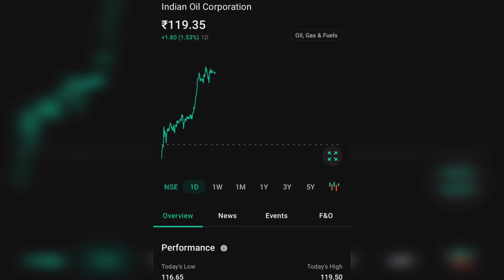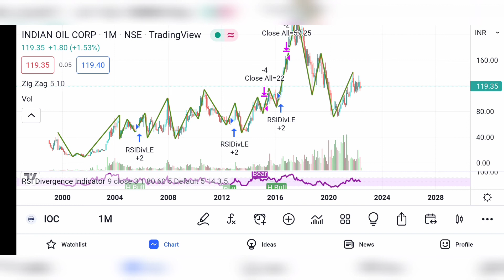IOC SHARE LATEST NEWS | INDIAN OIL CORPORATION COMPLETE ANALYSIS | ioc News Today खरीदे या बेचें 🤑🤑🤑